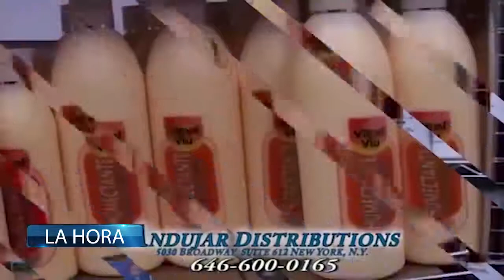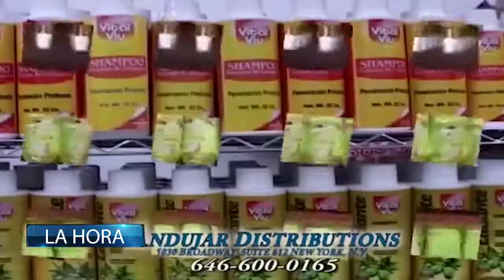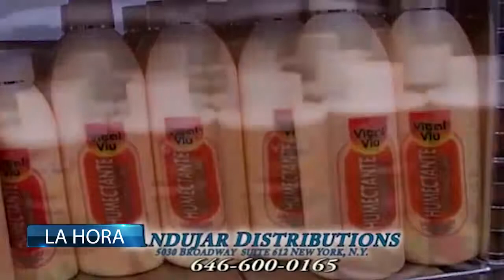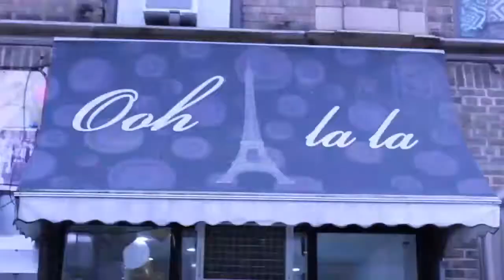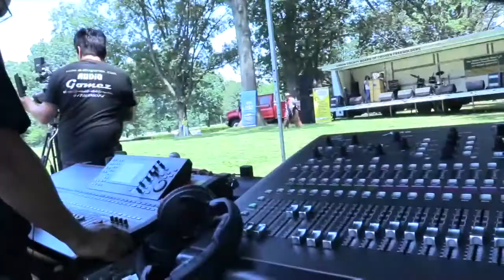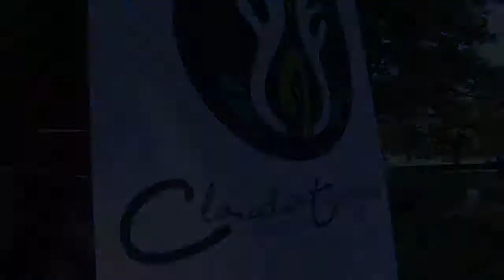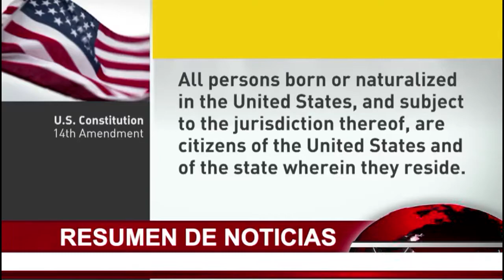LHR LA HORA SABADO 5 00 AGOSTO 31 2019 4 BLOQUES